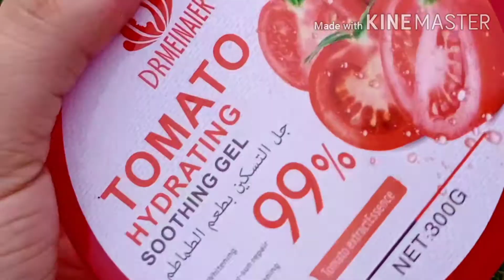How To Do Facial with Face Massager/ 11 in 1 Facial Massager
Hii Beauties,

Today im going to share this Amazing
 11 in one face device

Mani
Pedi
Makeup

Salon jaisa facial ab ghar mai

 Full revieww ND demo video

Thank u so much guys for watching

You can watch my Previous video

Really effective skin fairness home
Ramady: